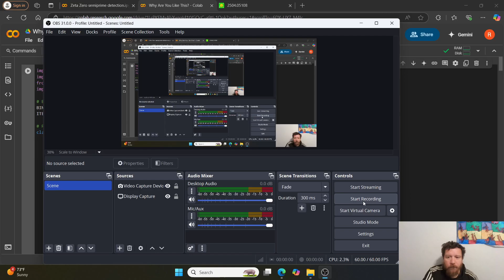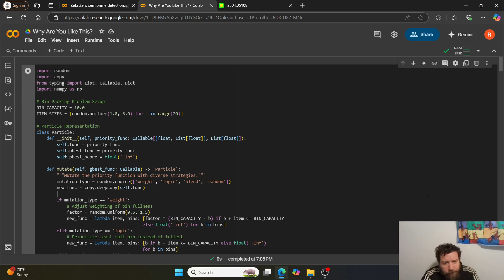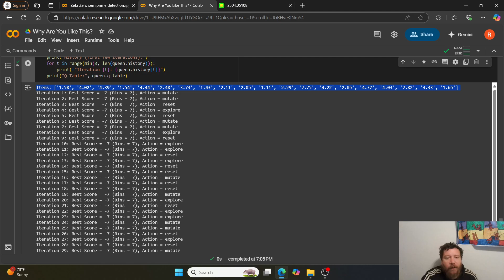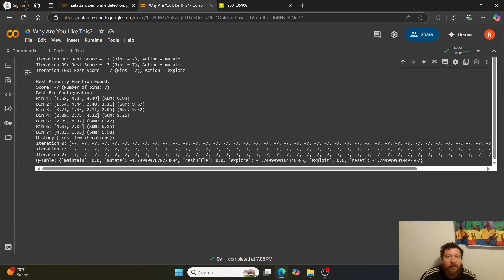The reason why I turn down almost every partnership, research, or investment opportunity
This video features a creator discussing their philosophy and approach towards AI research and its intersection with business. Key points include:

Motivation: The creator clarifies their goal isn't to promote a specific course or segment of the AI industry [00:42], but rather driven by a fascination with the fundamental mechanics of AI, particularly why it sometimes plateaus before reaching perfect accuracy [07:21]. Their research is pursued as a hobby [02:26].
Independence & Open Source: They emphasize their 3-year independent journey, keeping scientific research separate from income-generating business and entertainment ventures [01:00, 02:26]. They intentionally avoid projects requiring NDAs or patents to maintain the open-source nature of their work [02:02] and encourage others to use their models freely [15:11].
Approach: The creator avoids investing heavily in one specific technology area [01:13] and steers clear of proposing grand theories [07:40] or pursuing hidden agendas [09:04]. They prioritize enjoyment in their research, avoiding tasks that feel like work [10:24].
Background: Their diverse background in sales, marketing, engineering, and executive roles informs their perspective [13:30]. They recognize that scientific breakthroughs often require commercialization to have economic value [11:18] but are selective about inquiries that attempt to commercialize their hobby [14:48].